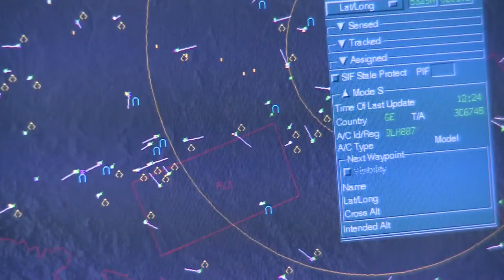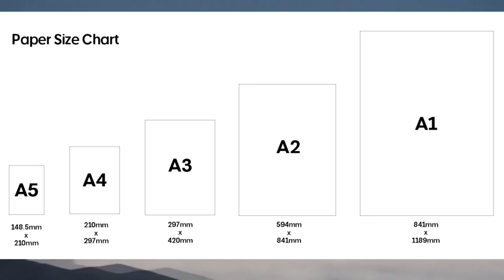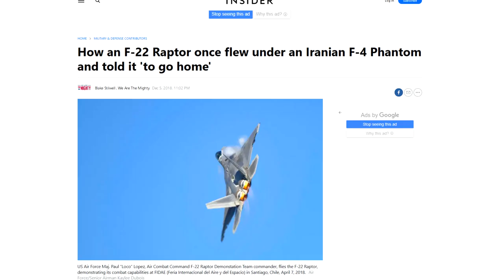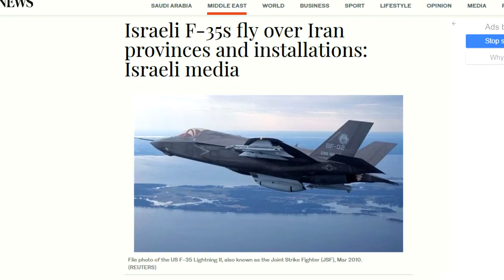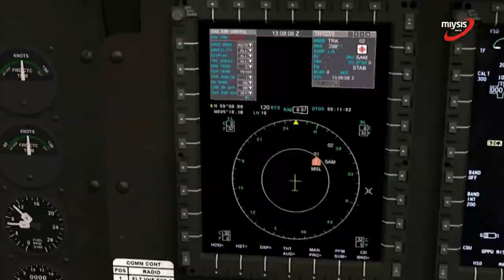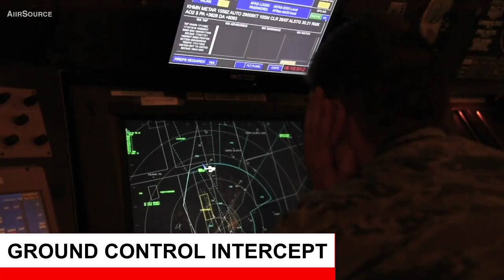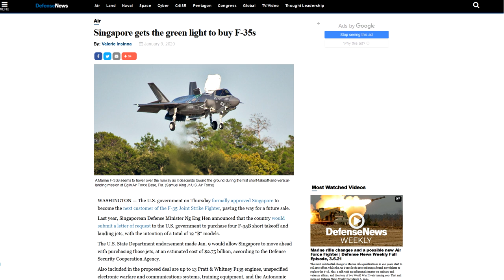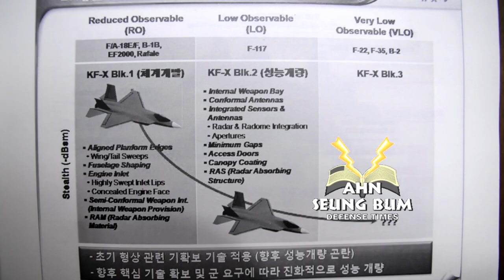Pesawat Stealth & Kebutuhan TNI AU di Masa Depan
Dalam video kali ini, kami membahas mengenai teknologi pesawat stealth di dalam dunia aviasi dan betapa pentingnya teknologi tersebut di masa mendatang.
Selain itu kami juga mengulas sejarah teknologi stealth dan perkembangan teknologi tersebut hingga saat ini, termasuk kebutuhan untuk TNI AU di masa depan.

Kami mempertimbangkan keperluan TNI AU dikarenakan beberapa negara tetangga terkhususnya Australia yang telah mengoperasikan pesawat tempur stealth F-35A dan Singapura yang juga membeli F-35B.

Link berita terkait:
F-117 Tertembak jatuh:

FOOTAGE:
SMITHSONIAN CHANNEL
National Geographic
AiirSource Military
AIRBOYD
LEONARDO COMPANY
BOEING
Department Of Defense Australia
Lockheed Martin
Gung Ho Vids
F-22 Demo Team
US Military Power
LiTak-Tak JSC
Military Archives
Military Footage Archive
Military Aviation Videos
Airbus Defense and Space
Al Jazeera English
101 East
Dafydd Phillips
Rolls-Royce
F-35 Demo Team